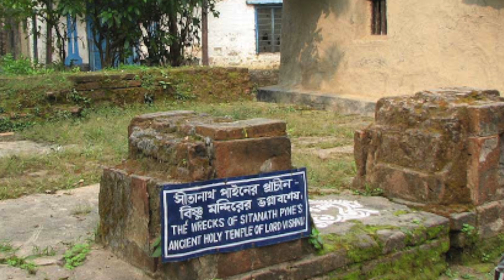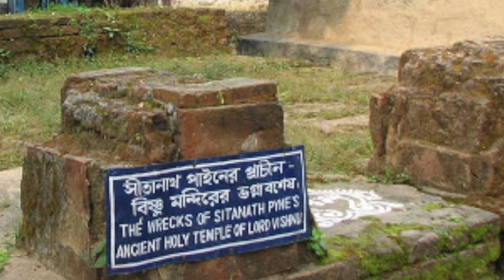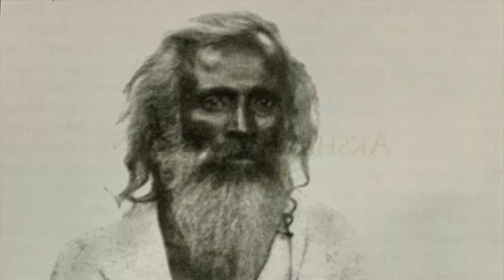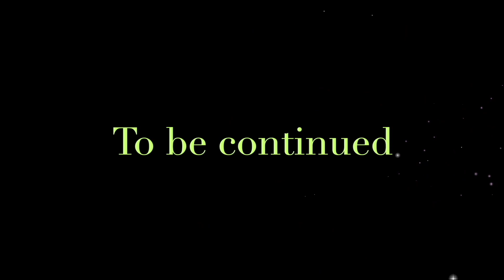"শ্রীশ্রীরামকৃষ্ণ পুঁথি"(পর্ব - ২৮)|SRI SRI RAMAKRISHNA PUNTHI (EPISODE -28) - SWAMI KALYANESHANANDA